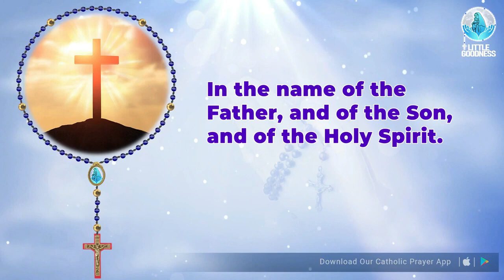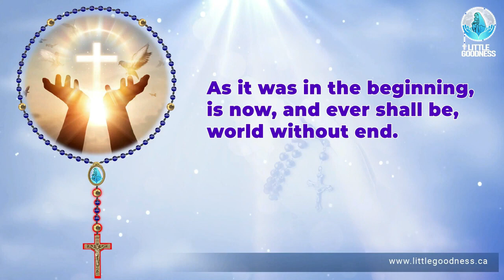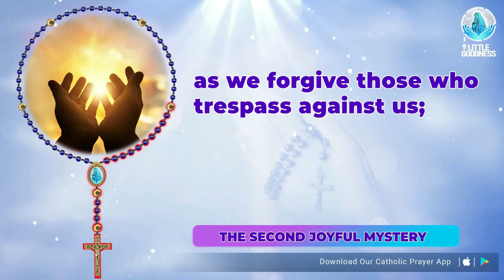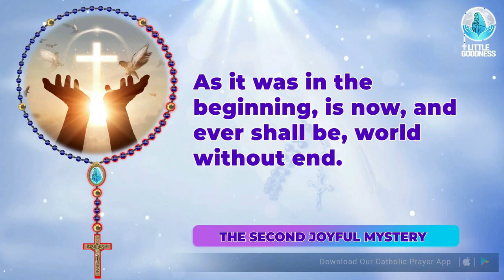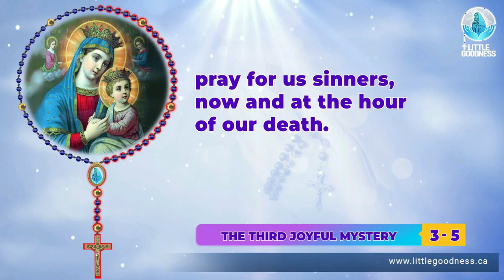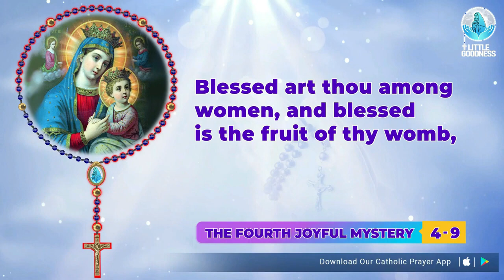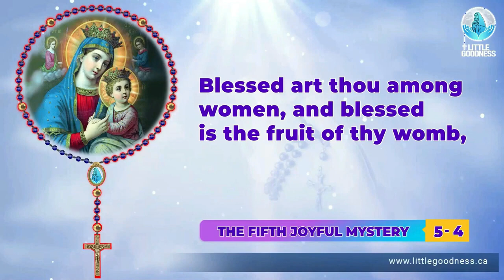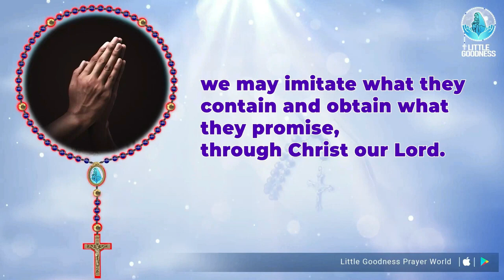Holy Rosary🙏🏻Monday🙏🏻 September 4, 2023 🙏🏻 Joyful Mysteries of the Holy Rosary 🙏🏻 English Rosary